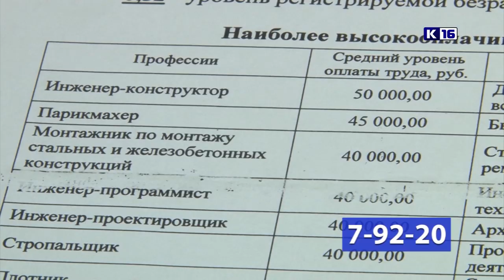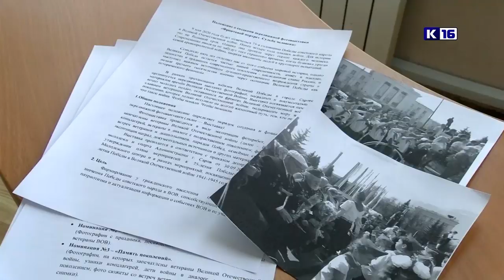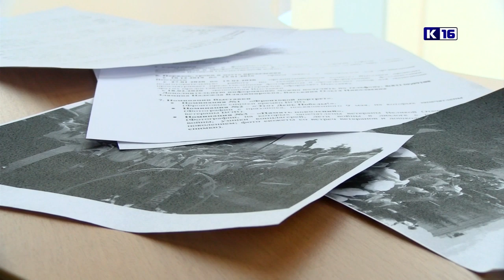Новости Сарова 11.02.2020